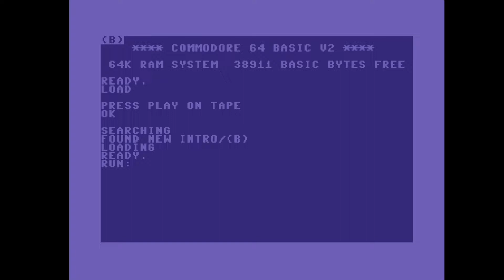C64 Crack Intro: 1988 The Action Force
Airwolf/F4CG